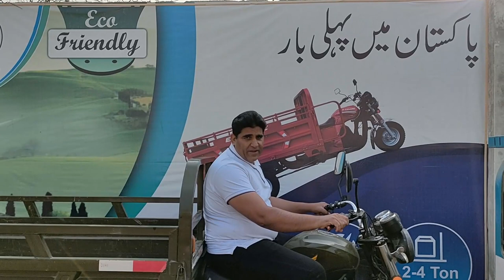Electric Loader Rickshaw with Heavy load | ECruise Loader | Muhammad Azim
Made in Pakistan Electric Loader Rickshaw | ECruise Loader
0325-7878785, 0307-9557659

Chairman Jolta
Muhammad Azim

A Successful Bsiness Entrepreneur,

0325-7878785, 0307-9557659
Jolta Electric Bicycle | low investment and profitable business | Good News For Distributors

Electric Bike ki Kit Kahan Sy Mily Gi
Electric Bicycles Ki Kit All Pakistan Me Mil Jaye Gi

Jolta Electric Bike Launching Ceremony Imran Khan
how to make electric car
electric cars
Moter Cycle Ki Kit
Electric Car, Electric Bus Coming Soon
Bicycle ki Kit Pakistan Me
jolta electric bike price

Petrol Mafia In Pakistan
Petrol Mafia In India
DIY Electric car
diy crafts
diy projects

EV Vs Petrol
EV Bikes In Pakistan
EV Car In Pakistan
EV Car China
Tesla Model
Tesla Car China
Tesla Bus Coming Soon
Tesla Truck Coming Soon In Pakistan
toyota corolla car

EV Bicycle Kit
Best EV Bicycle In Pakistan
Best EV Bicycle In All World
Bicycle EV Conversion Kit
Electric Bicycle Installation
Lithium Ion Battery Price In Pakistan
Lithium Ion Battery Manufacturing
Lithium Ion Battery Charger
Lithium Ion Battery Wholesale Market
Lithium Ion Cell In Pakistan

Solar Panels Apr Chalny Wali Reri
Solar Par Chalny Wali Rehri
solar Panels Kahan Sy Milen Gy
Solar Kesy Banty Hen
Solar System Banany Ka Tariqa
Pakistan Me Solar Kahan Banta Hy
pakistan Me Solar Kahan Sy Mily Ga

electric bike in Lahore
electric bike OLX
electric bike olx in Karachi
electric bike olx pakistan
electric bicycle kit price in pakistan
electric car kit price in pakistan
ev conversion kit for sale in pakistan
bicycle kit price
hub motor kit price in pakistan

36/48 v 250 W front wheel hub motor
Wheel diameter (inch) : 20/26/27.5/28
Rated voltage : No RPM 290;250
Construction : Gear drive
Motor 500,1000,1500,2000 w available and lithium ion battery complete kit available

Electric Vehicle In Pakistan
Bicycle, Tri Wheel Scooty And Mega Electric Car Ko Banany K Tariqy Dekhen Is He Channel Par.
Electric Bicycles In Pakistan And All World Delivered. Order Booking Today
Electric Bicycle All City Available Hy
jolta electric bike in pakistan price
Electric Bicycle In Pakistan
Electric Bike In Pakistan
Electric Bike Price In Pakistan
Lahore, Karachi ,Islamabad, Rawalpindi, Chakwal Gujranwala, Gujrat, Sialkot , Multan,  Peshawar, Sindh , KPK Punjab Balochistan ,Online Order Abi Booking Krwayen

Pakistan Me Pehli Dafa Electric Loading Rickshaw Bun Gia